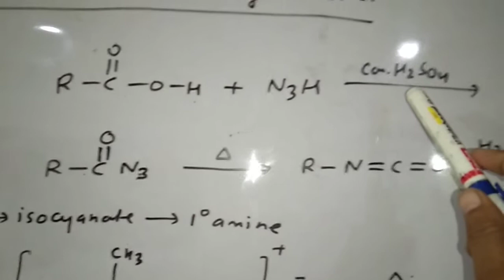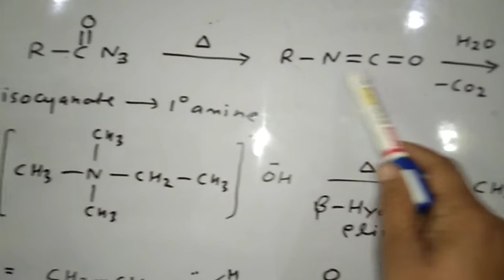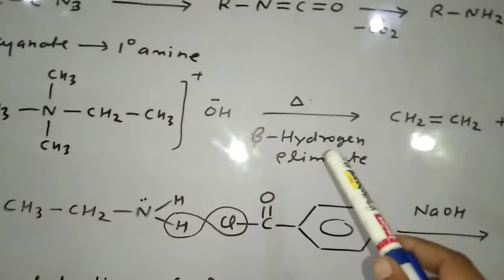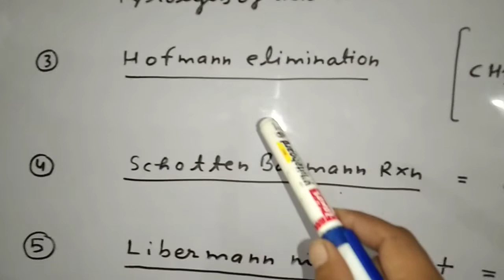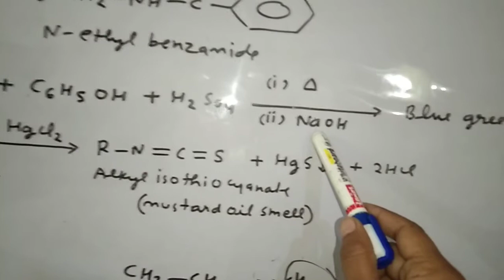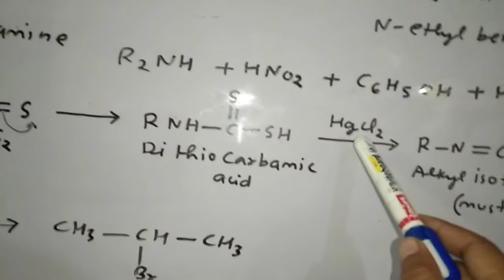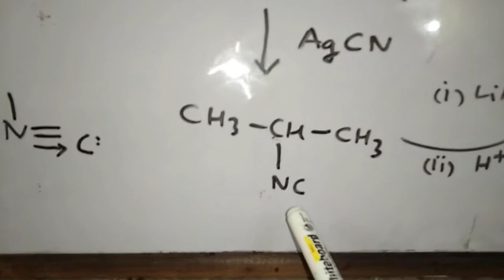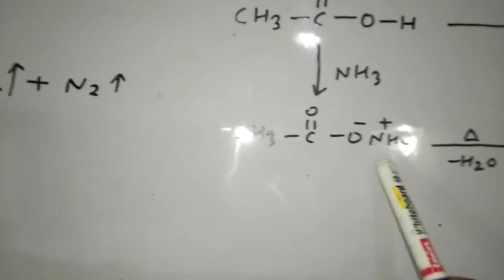Amine: Important Name Reactions 2020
For class 12th and B.Sc 2nd year